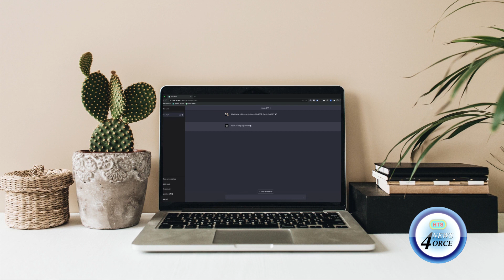ARTIFICIAL INTELLIGENCE CAN IMPROVE HUMANITY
Artificial intelligence has captured the imagination of the public largely because of recent international headlines of powerful players in that sector voicing concern about the new application. But one St. Lucian i.t expert Jim Joseph says artificial intelligence has some very promising prospects for a range of human activity. Health care  and education one of the areas expected to benefit greatly from artificial intelligence.